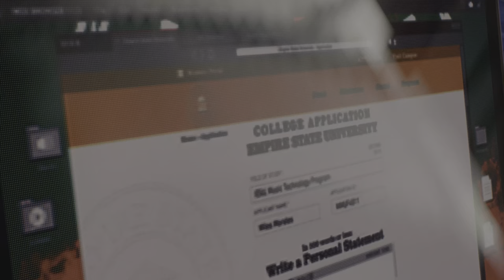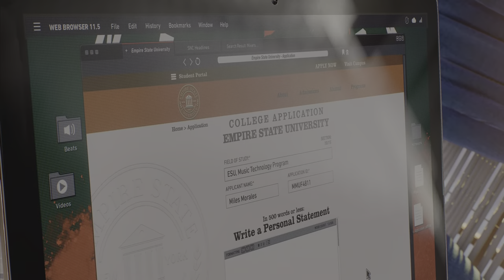SPIDER-MAN 2 PS5 Walkthrough Gameplay Part 4 - Miles Morales